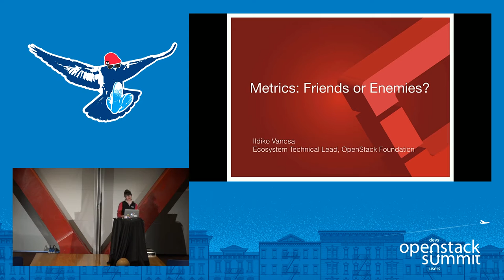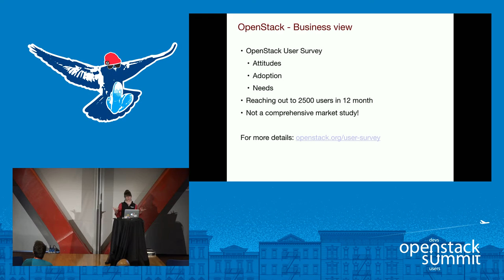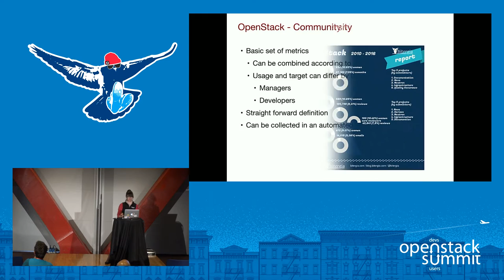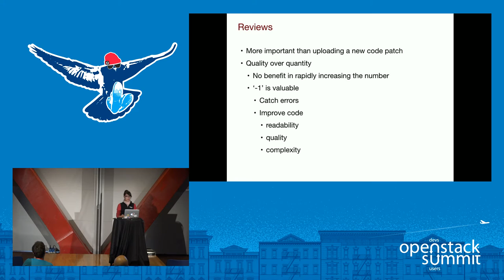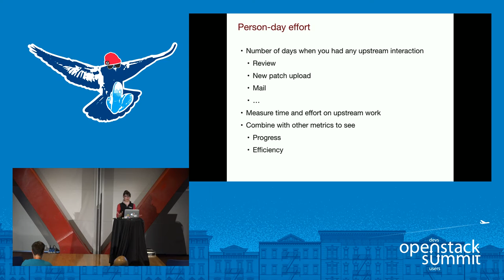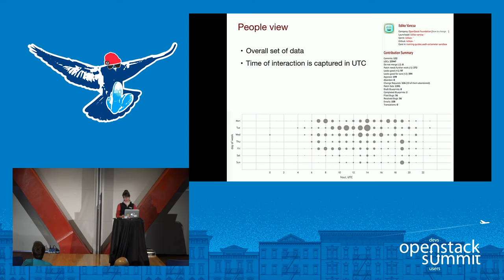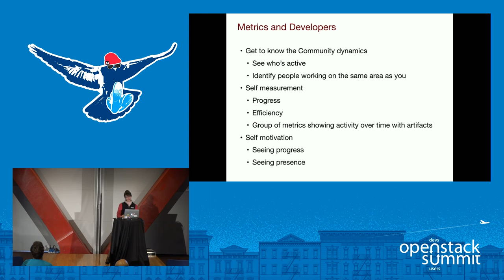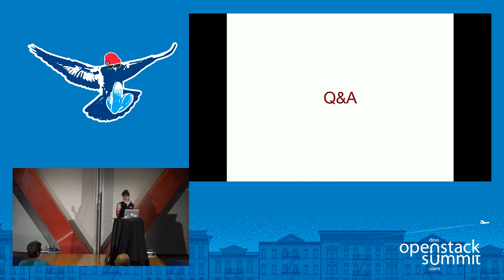Metrics- Friends or Enemies?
Measuring progress, effectiveness and success is a key in every organization from software development to services. The metrics are the same, and as always the devil is in the details. In an open source environment the different actors need to use the same set of numbers to form a meaningful set of KPIs. As the traditional processes and ways of working go through a transformation period to adjust to open source methods, it is crucial to have the same changes applied to metrics and how they are u